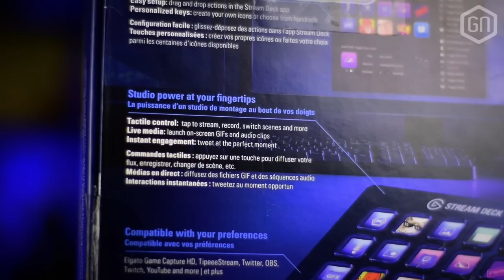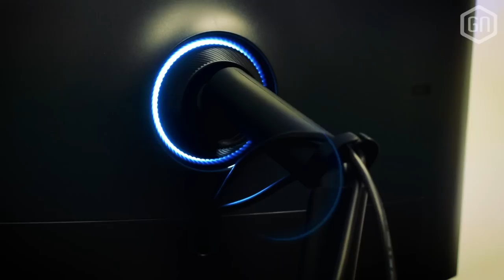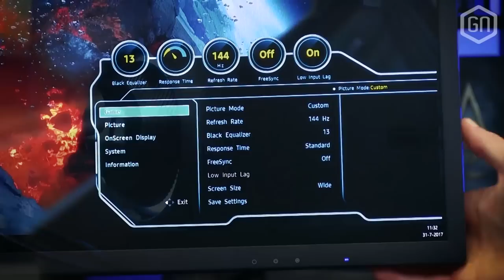De beste 'game gear' van 2017 (volgens onze Tom)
Naast goede games bood het jaar 2017 ons ook veel mooie technologie om van te genieten. Onze apparatuurliefhebber Tom zet zijn toppers van dit jaar uiteen, allemaal aan de hand van deze simpele vijf hits uit zijn afgelopen twaalf maanden.

Discussieer mee over Toms runner-ups en ultieme winnaar van dit jaar, of draag je eigen favoriete game-gadgets van het afgelopen jaar aan!